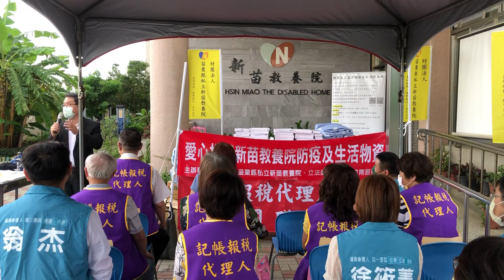20220610新苗教養院